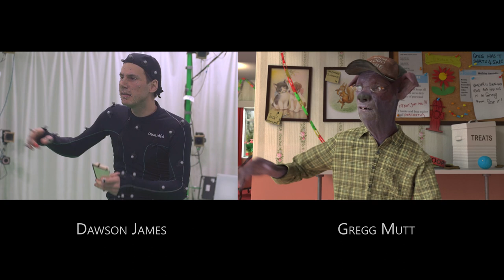Side By Side Performance Capture - Dawson James As (old) Greg Mutt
13 Years after the first Greg Mutt video, we made another, celebrating the release of Avatar 2: The Way Of Water.